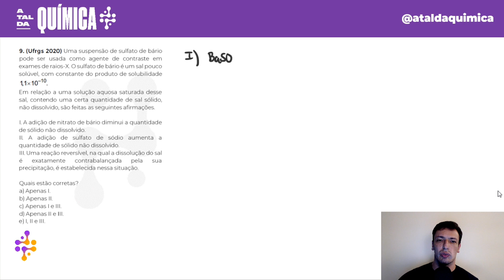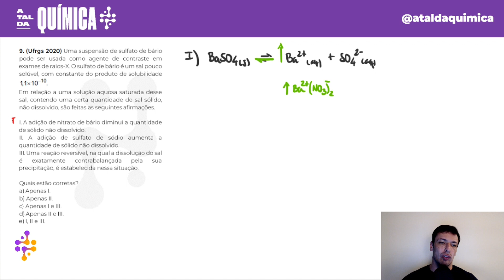Questão UFRGS/2020 - Equilíbrio Heterogêneo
(Ufrgs 2020) Uma suspensão de sulfato de bário pode ser usada como agente de contraste em exames de raios-X. O sulfato de bário é um sal pouco solúvel, com constante do produto de solubilidade
Em relação a uma solução aquosa saturada desse sal, contendo uma certa quantidade de sal sólido, não dissolvido, são feitas as seguintes afirmações.

I. A adição de nitrato de bário diminui a quantidade de sólido não dissolvido.
II. A adição de sulfato de sódio aumenta a quantidade de sólido não dissolvido.
III. Uma reação reversível, na qual a dissolução do sal é exatamente contrabalançada pela sua precipitação, é estabelecida nessa situação.

c) Apenas I e III.